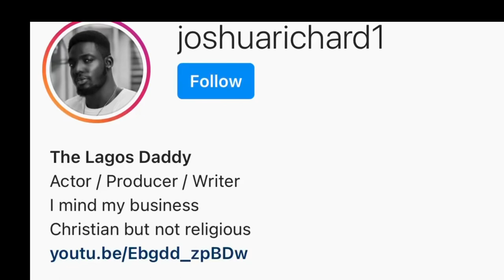Popular questions I get asked as an actor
In this video I try to answer honestly burning questions most people want to know and keep a brave face while doing it.